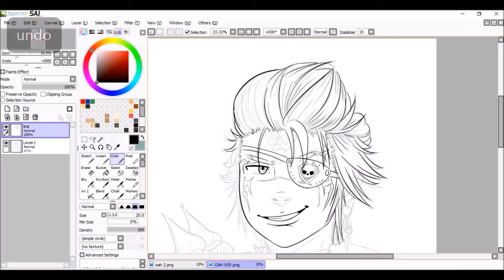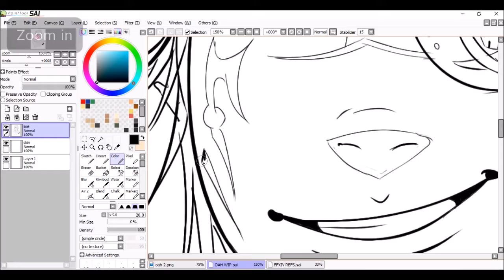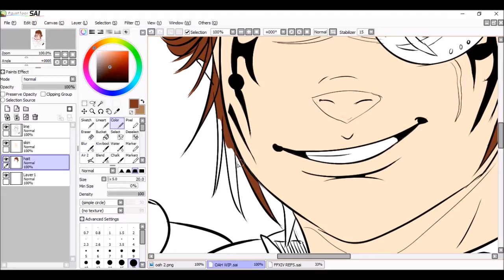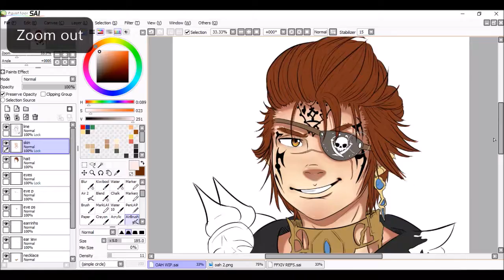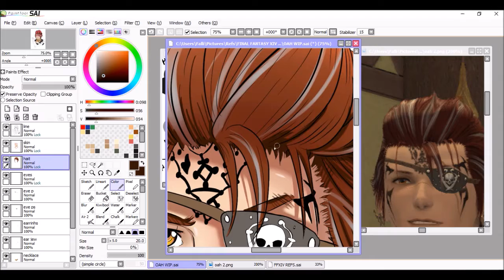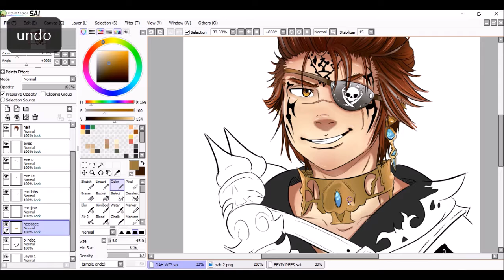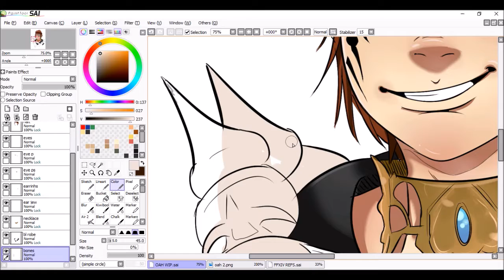✎ Speed Paint ✎ || FFXIV CMSN || OneAngryHyur ♫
A FFXIV commission done for a client on tumblr!
Commissions are always open!